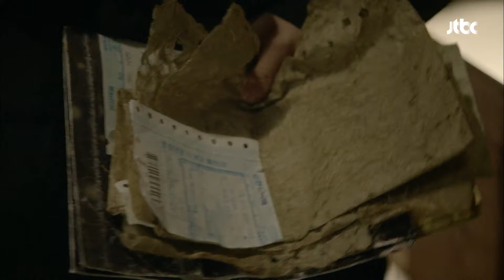[ESP.SUB] Han Ji-min descubrió algo | Padam Padam EP10 | VISTA_K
👉SÍGANOS
En "Padam Padam", un hombre llamado Yang Kang-chil es liberado de prisión después de cumplir una condena por un crimen que no cometió, solo para enfrentarse a un nuevo conjunto de desafíos mientras lucha por la redención y el amor. Con una mezcla de romance, drama y un toque de lo sobrenatural, esta serie explora el poder de las segundas oportunidades y la resistencia del espíritu humano.

GÉNERO: Romance, Fantasía, Drama
REPARTO PRINCIPAL: Park Hye Su, Park Eun-bin, Han Ye-ri, Han Seung-yeon, Ryu Hwa-young